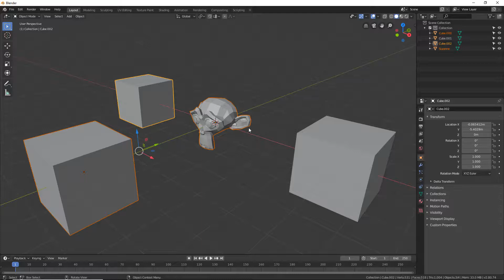66 CURSO COMPLETO BLENDER 2.8 MODELADO 3-D DE BÁSICO A AVANZADO UDEMY Conclusión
Sabrás utilizar Blender 3D a nivel profesional y modelar cualquier objeto que te propongas Controlarás toda la interface y te moverás con soltura y comodidad dentro del programa. Entenderás la estructura básica de los polígonos y como trabajar con ellos. Podrás modelar objetos 3D en alta y baja resolución de polígonos. Entenderás el funcionamiento estructural de blender y los componentes de la interface. Sabrás utilizar herramientas de modelado avanzadas y modelaremos un Juguete Profesional como proyecto Final.